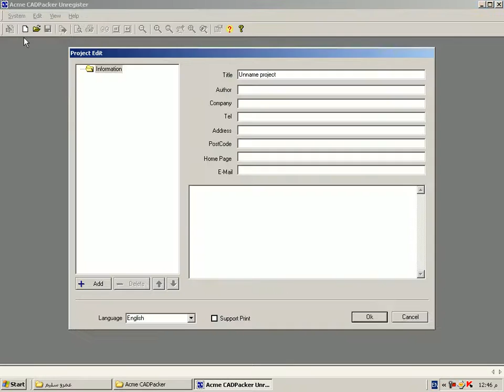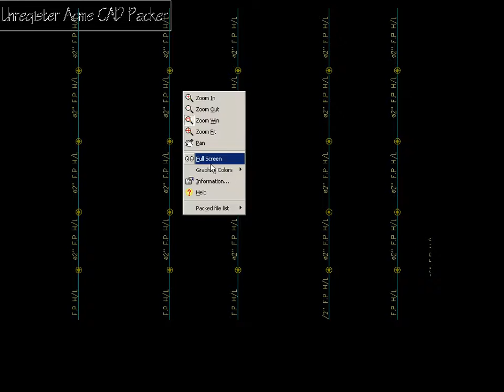cadpacker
CADPacker is tool software for issuing and viewing CAD graphic files. With CADPacker, you can pack your design files, project explanations, photos and design